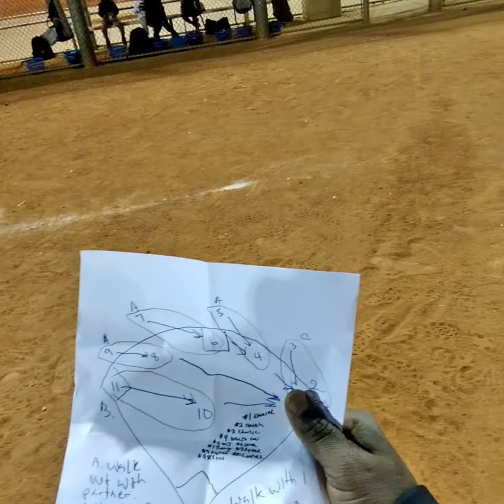Las Vegas Yankees 2nd Day T Ball Practice (3)